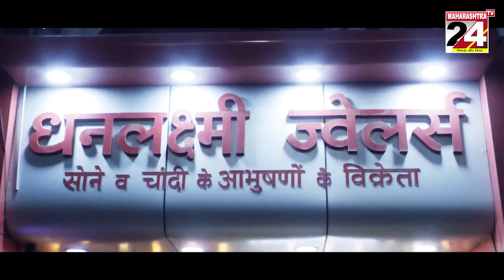Desh Videsh | 3 DEC 2021